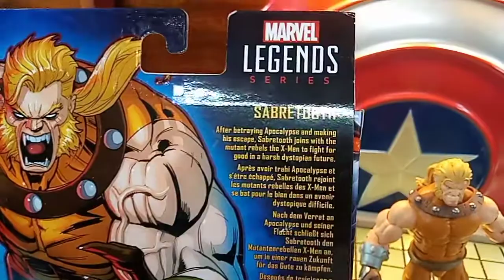Sabertooth X men Marvel Legends Age of Apocalypse